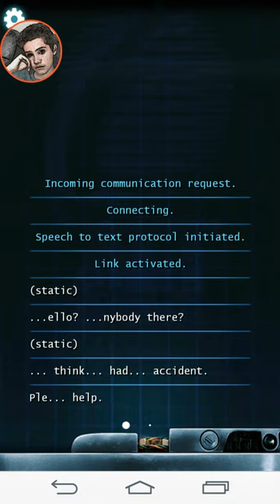Snowmobile or Briefcase-Lifeline: Whiteout ep. 1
Hey guys this is my first video, and I am playing a game called Lifeline: Whiteout. Along with that I will be posting loads of videos of me playing multiple mobile games.